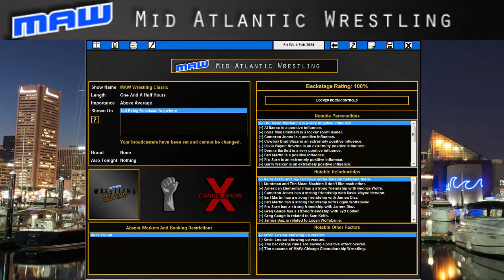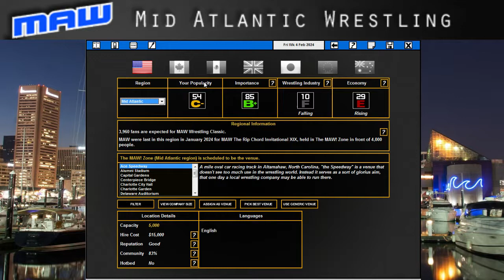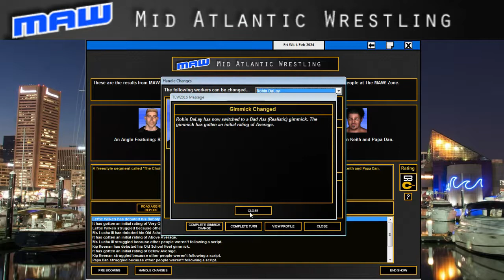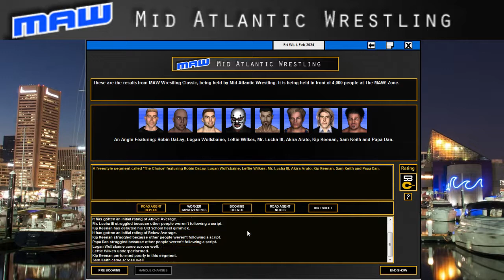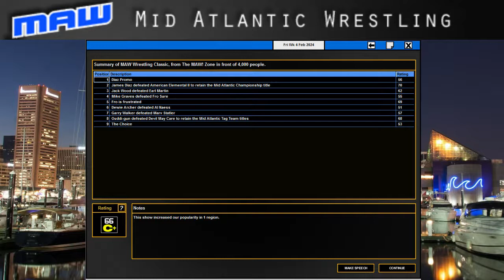TEW2016 - Mid Atlantic Wrestling - Episode 99 (Robin's Choice)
Robin DaLay gets a choice as to who he wants to face for their title. He can pick any title at all under the COTT banner. Elsewhere, Ouddi-gun face DMC in a Two out of Three falls match for the MAW Tag Titles.

This series will be going up at least once a week, most likely every Saturday. So be sure to check back every Saturday to watch the new episode and catch up on any bonus episodes I've uploaded mid-week. :)